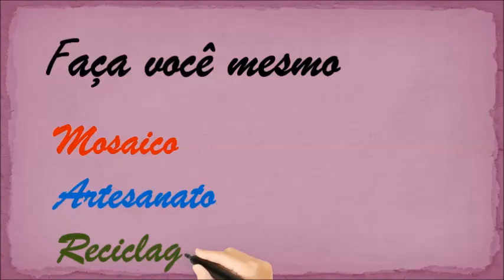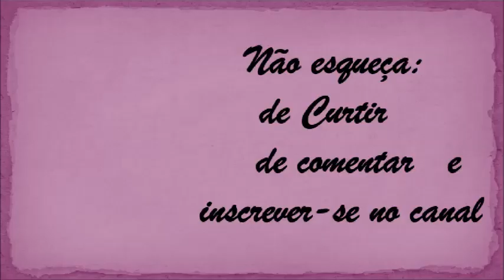DIY - TEXTURA EM ALTO-RELEVO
No vídeo eu ensino decorar um vaso de faiança com textura alto-relevo com gesso e uma pátina em tons terra.
Uma técnica fácil de fazer e que vai decorar qualquer peça.